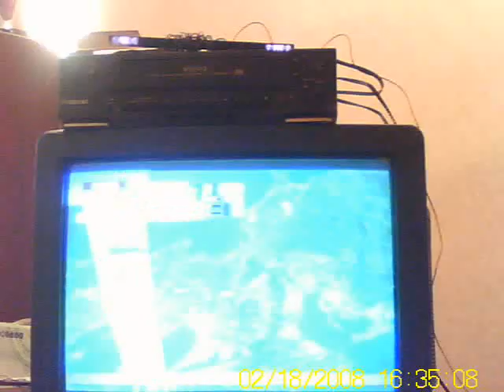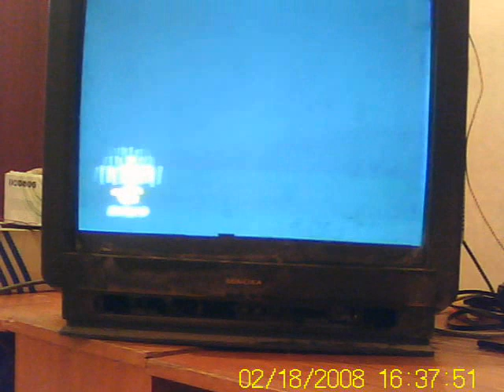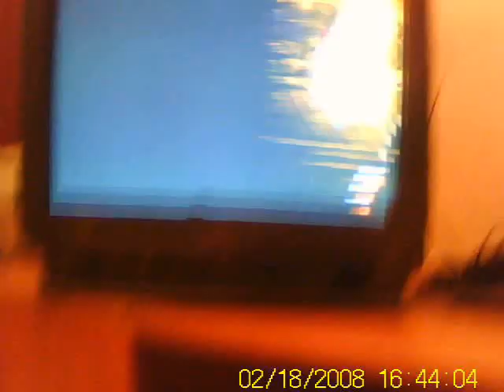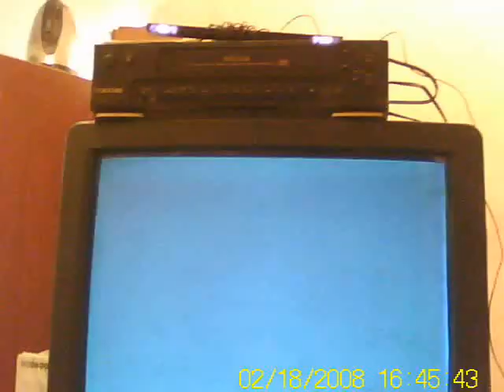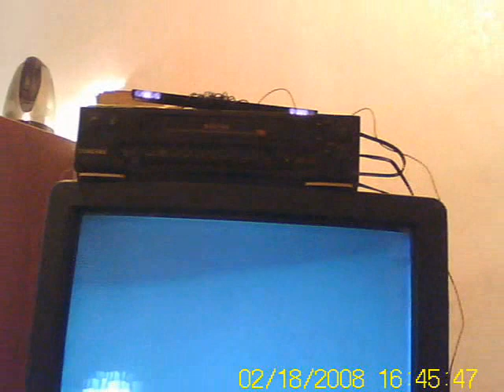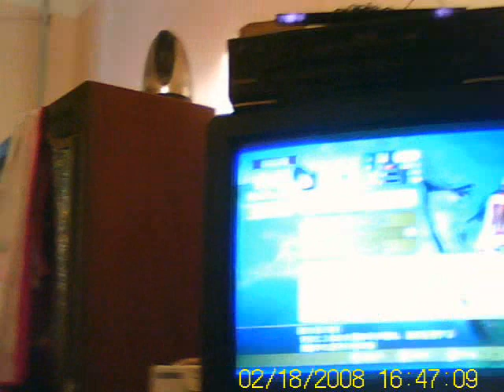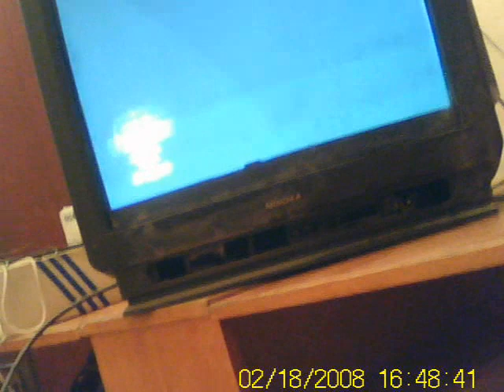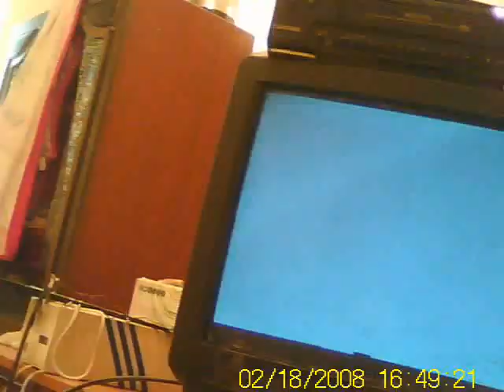Oda Nobunaga, special for Nobody in particular(Nip), Part 1